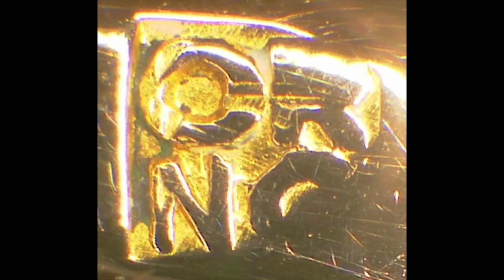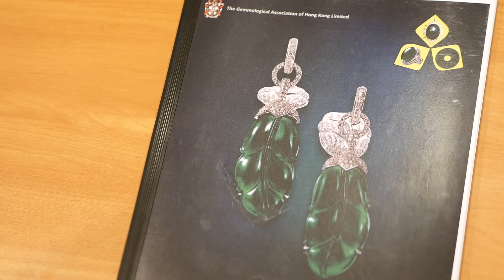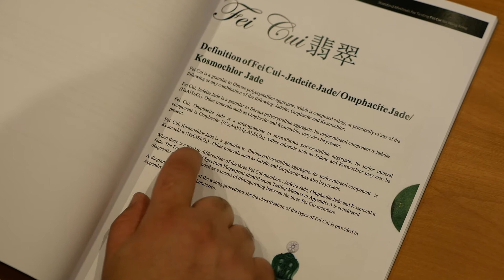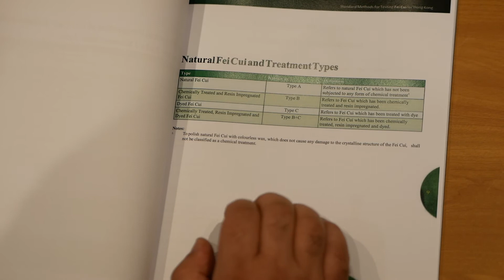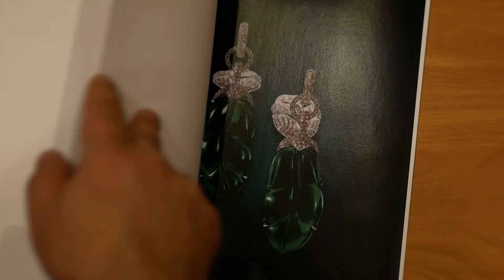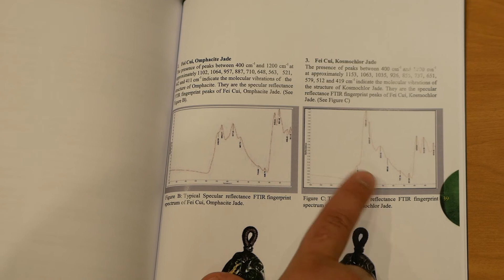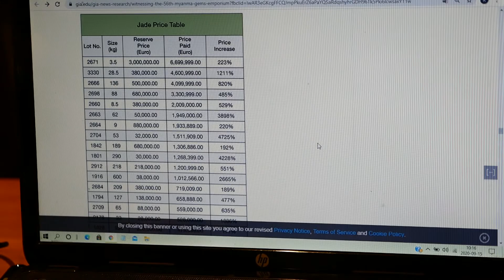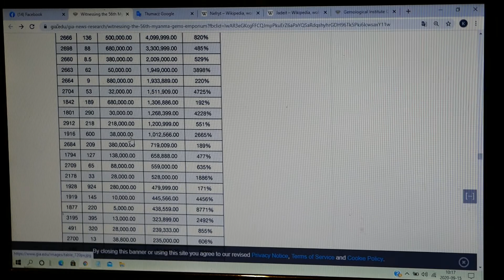Złote ORNO czyli coś dla PRL -maniaków. Przy okazji parę słów o żadach.